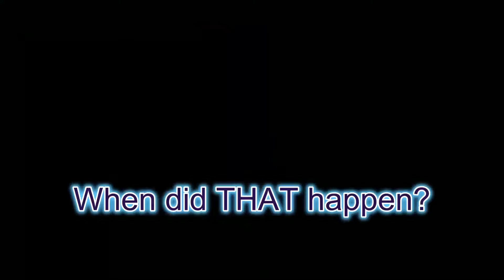Overwatch 2: Story Time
Shorter video, but in my defense, this was across about 1 hr of gameplay, so I'll do better next time